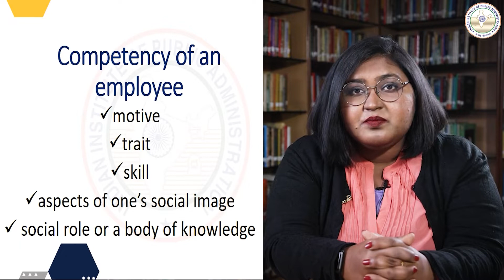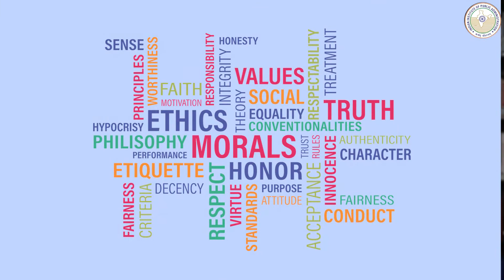Concept of Integrity l Ethics l Mission Karmayogi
Mission Karmyogi is the National Programme for Civil Services Capacity Building aimed to reform Indian Bureaucracy. It was envisaged to transform HR management system for civil servants, from Rule Based to Role Based, in totality, and in developing suitable competency. This has led to the development of a competency based human resource in governance for civil servants. The new competency based governance model under Mission Karmayogi provides an opportunity for Central Training Institutes to design Competency Based Training for the Indian Civil Service.

There are 30 competencies which have been categorized under five broad areas. They are: Ethos, Ethics, Equity, Efficiency and Productivity.
Each competency has a definition and its proficiency levels. Further, each proficiency level. The below five broad categories contains 30 competencies. Each competency has a definition and its proficiency levels. Further, each proficiency level is required for various positions MDOs.
1. Ethos:  focuses on the importance of citizen centricity and inclusiveness, promote public good and long-term interests of the Nation.
2. Ethics:  highlights the importance of integrity, transparency, openness and fairness.
3. Equity: motivates the participants to treat all citizens alike, ensures justice to all, with empathy for the weaker sections.
4. Efficiency: promotes operational excellence and value for money in  managing human capital and nurtures capability.
5. Productivity: provides an opportunity to learn about human resource management, office management and how to deal with audit and parliament matters
     The prime objective of the CBTs is to stimulate the inner strength and capabilities and also to improve the functional competencies of individual officers.

Under the 2nd competency – Ethics -- have a look at the concept of Integrity in this video.

T: iipa@9
L: IIPA official